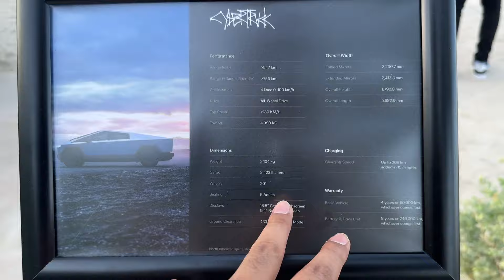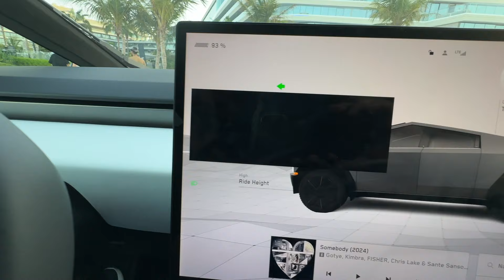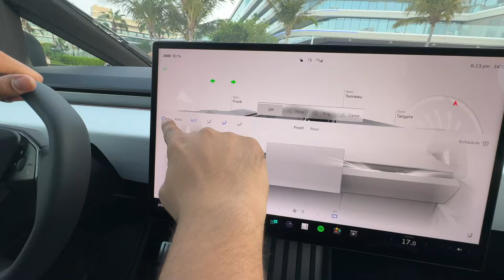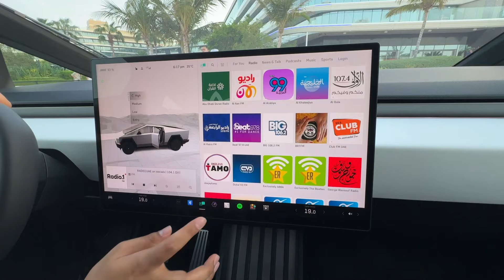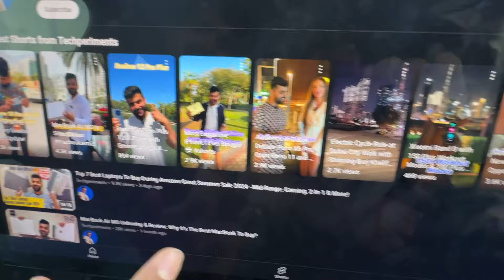I Tested First Tesla Cybertruck In Dubai at the Beach!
Doston, Tesla Cybertruck ka first Dubai review leke aaya hu jaha par bohot jaldi Tesla Cybertruck Dubai me launch bhi kar diya jayega. Tesla ne Cybertruck ka Dubai launch event ek beach me rakha, the place was absolutely stunning toh maine ek fun Dubai vlog bhi apke sath share kiya hai sath hi Tesla Cybertruck ka interior and special features bhi explore kiya hai.

Aao Dost Bante Hain!

Gears I Use:
Iqoo 13
HP Envy x360, Ryzen 7
Hollyland Lark M2 Mic
Oneplus Buds Pro 3
Sandisk Type-C Drive
Samsung T7 External SSD